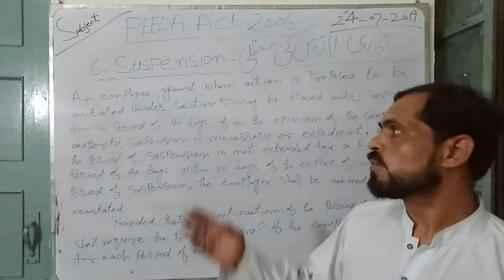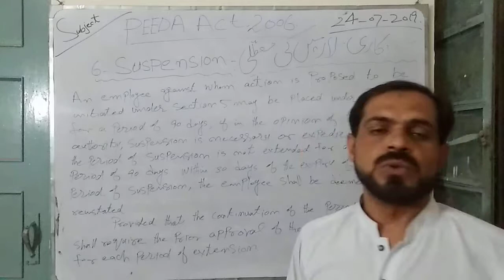How Suspend Government Employees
In this lecture it was discussed  that how suspension of Punjab Govt Employees done under PEEDA ACT, 2006 OF PIPFA SYLLABUS..